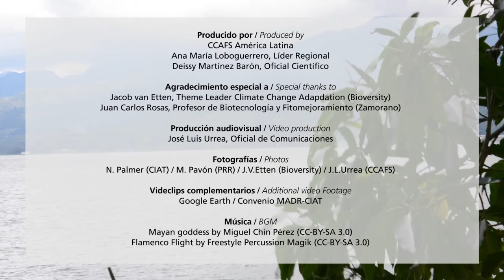Fitomejoramiento de semillas de fríjol en Honduras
Proyecto realizado de manera conjunta por Bioversity International y la Escuela Agrícola Panamericana Zamorano y promovido por el Programa de Investigación de CGIAR en Cambio Climático, Agricultura y Seguridad Alimentaria (CCAFS) busca evaluar de manera masiva nuevas variedades de semillas de fríjol resilientes a las variabilidades climáticas, involucrando a pequeños productores en el proceso y capacitándolos en la planeación y manejo de sus cultivos.